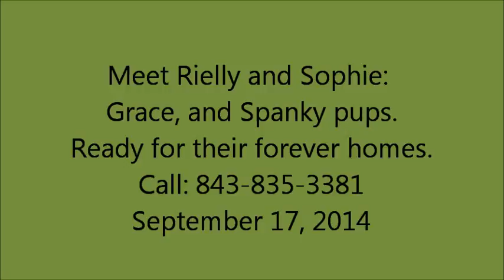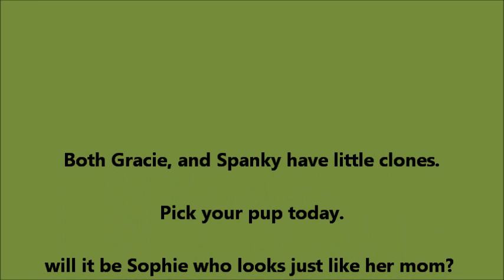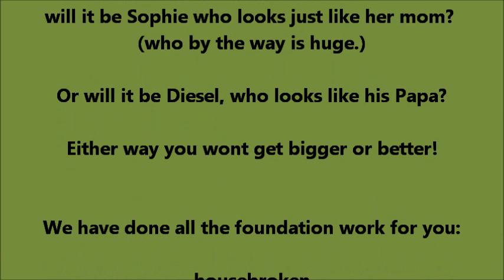Diesel and Sophie Spitting Images of Their parents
Apples do not fall far from the tree. Meet Diesel and Sophie, both spitting images of their parents. These two are ready for their forever homes. They ride in cars, are crate trained, housebroken, socialized with kids, dogs, cats, and people. All shots, 3 complete vet checks, and of course a complete vet check before leaving. These are going to be HUGE dogs! Grace is a HUGE Mama topping 110 pounds. Spanky is also huge at 120. You have got to meet the parents to take in how huge they really are. Both parents, and pups have wonderful temperaments as we raise for families with children. AKC Reg. Long Coat German Shepherds.